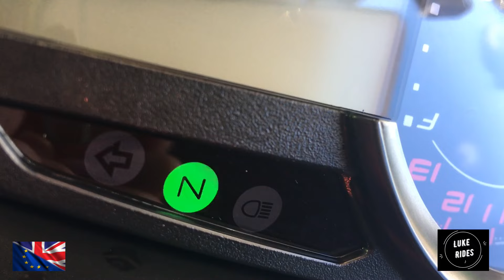Motovlog 112 | BMW Classic SuperBike | Weather Is Changing For Our Britain In 2021 | By Luke Rides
Hi, Everyone.

Luke Rides is back and going back to Tradition. Haha.

Motovlogging on motorcycle. Well not just any motorcycle. BMW's creation of Classic SuperBike.

But made modern. Hehe.

The sensual and sexy BMW R NineT Racer.

As Luke Rides continues vlogging on his motorcycle.

Luke Rides has been noticing change. The air. The feeling in the weather.

And temperatures have gone down .Down to the horrible single digits.

Frost on cars. Vans. Supercars. Motorcycles. and anything with wheels.

Waking up to cold morning. The weather has completely changed in our Britain.

As we are now heading into the Winter months. Luke Rides training into becoming advanced motorcyclist Elite motorcyclist. But also for every biker in our country.

The weather has come to get us and get us good :(

Let's get into it here @ Luke Rides.

See what the is going on. Haha.

As the world feels that there are tides turning against the evil and horrific coronavirus. Even with Europe being attacked in so many areas. Because of the coronavirus. The war is being won elsewhere.

As Luke Rides waits for that day. February to finally be with his amazing Meeyaradee. His amazing queen. His bay. His goddess. His baby. His amazing wide. Luke Rides stay strong. Keep fighting on.

What is Luke Rides riding: Kawasaki Z1000SX (Sport Tourer)

Luke Rides